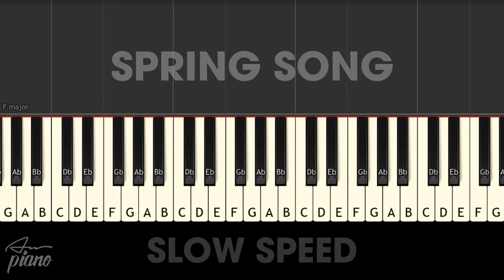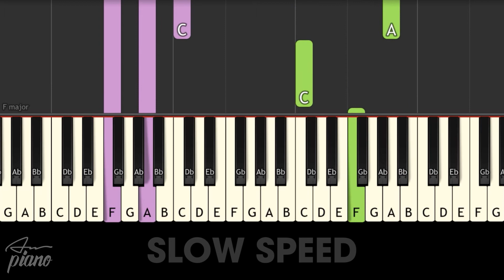Mozart - Spring Song ❤️ SLOW EASY Piano Tutorial